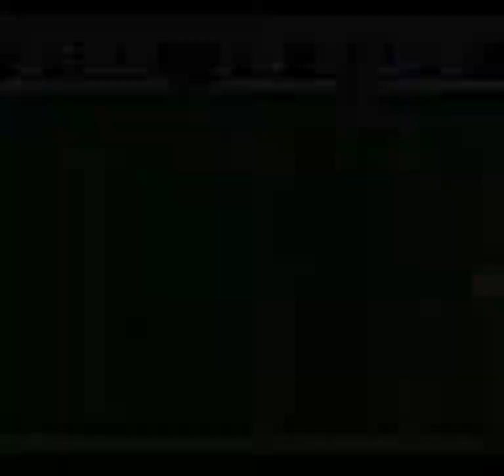Tecmo Super Bowl (SNES) - 1993 Chargers Season: Week 15: vs Packers